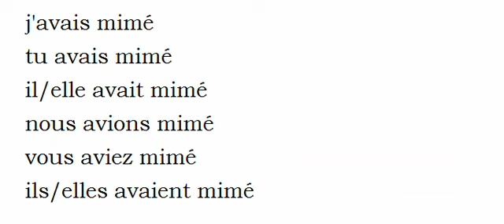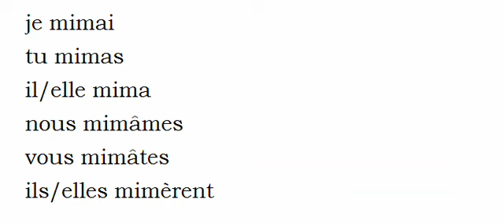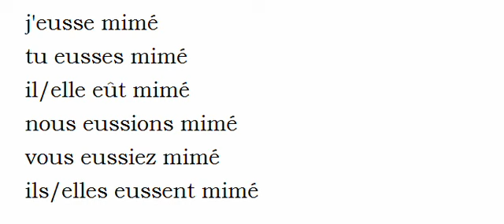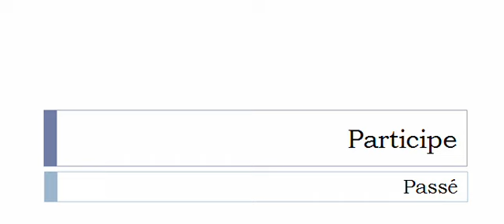Französisch lernen = Konjugation = Mimer